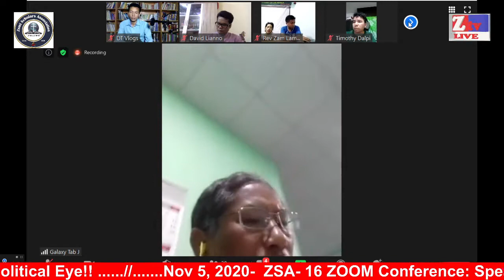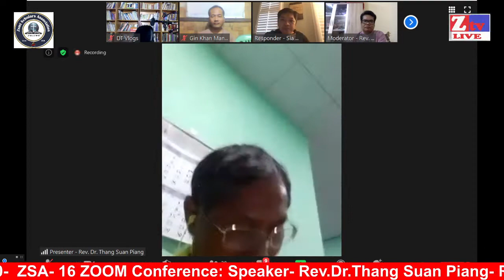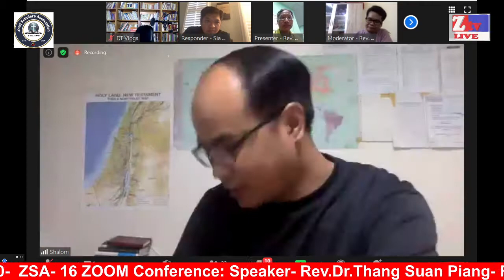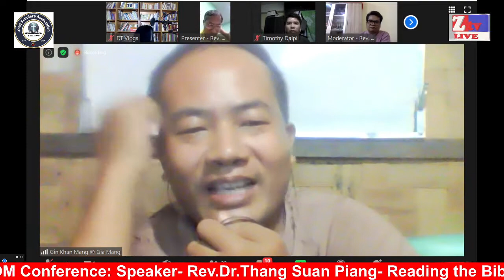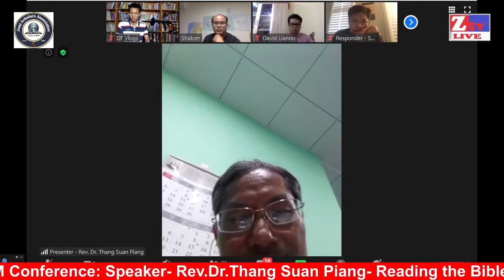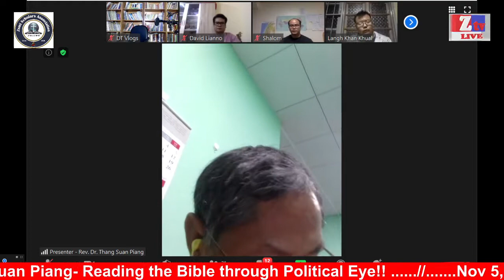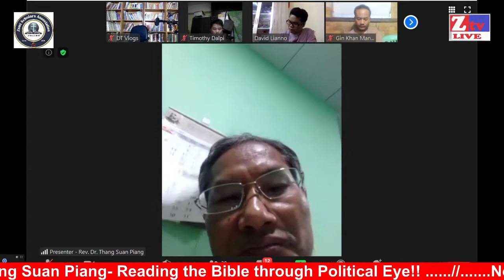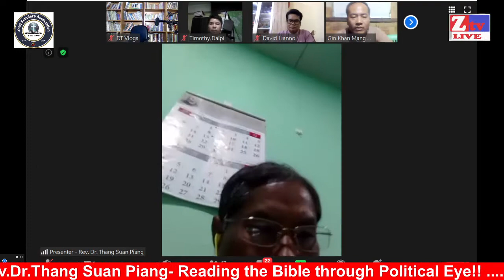Gamvai Lungsim Mit tawh Laisiangtho Etna by Rev.Dr.Thang Suan Piang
ZSA Zoom Conference ah Reading the BIBLE through Political Eye cih thupu tawh Rev.Dr. Thang Suan Piang in thusunna leh Zomi Scholar te tawh holimna